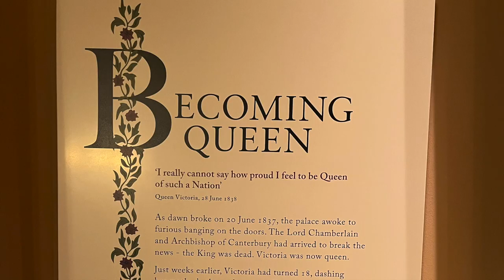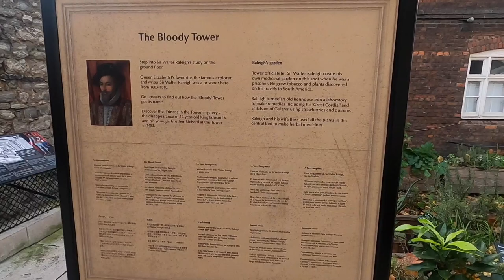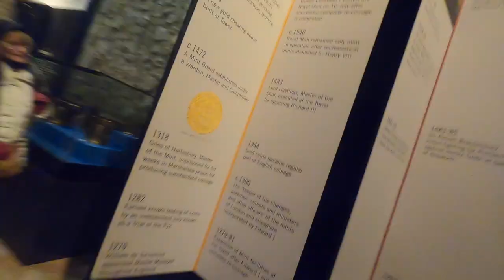Take Me Back To London 🏴󠁧󠁢󠁥󠁮󠁧󠁿 (Ep. 1 England)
Welcome to episode 1 of our two month journey through Europe. Over these next 2 months we will be adventuring to 14 different countries with over 20 stops on the way. On our first stop we hit London, UK. Experience the London day pass that allows you to see all the iconic attractions and the additional benefits of the pass. Catch a glimpse into what the London markets have to offer.

If you missed the last Vlog be sure to check it out (link below)

Check out the daily stream
Twitch.tv/Saints_Eh